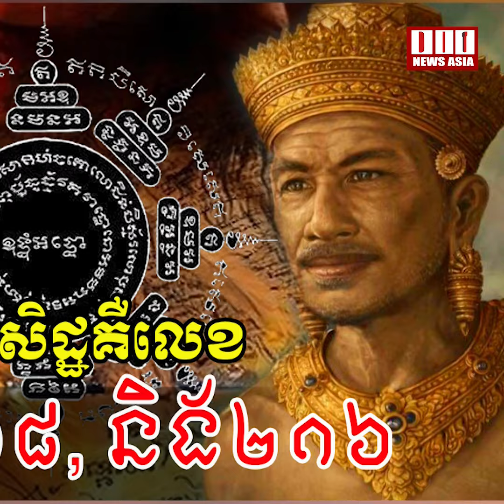ពិតជាអស្ចារ្យ!ទម្លាយអាថ៌កំបាំងលេខស័ក្តិសិទ្ធិរបស់ព្រះបាទជ័យវរ្ម័នទី៧ ដែលប្រើសម្រាប់លេខពិសិដ្ឋ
ពិតជាអស្ចារ្យ!ទម្លាយអាថ៌កំបាំងលេខស័ក្តិសិទ្ធិរបស់ព្រះបាទជ័យវរ្ម័នទី៧ ដែលប្រើសម្រាប់លេខពិសិដ្ឋគឺលេខ ៥៤ ,១០៨, និង២១៦